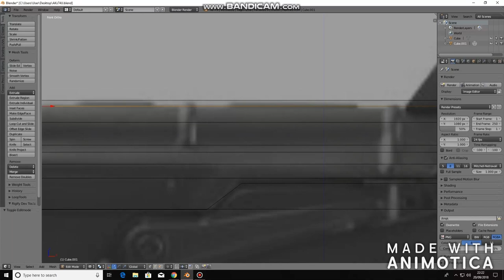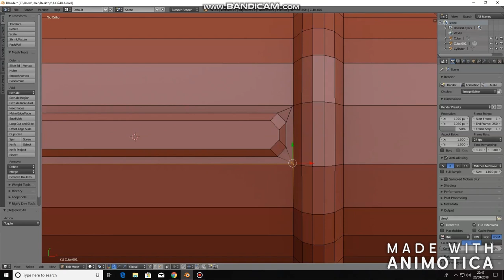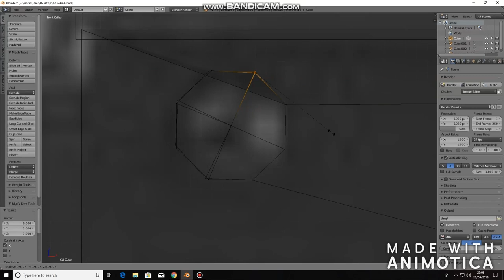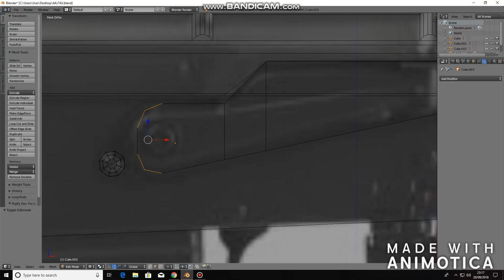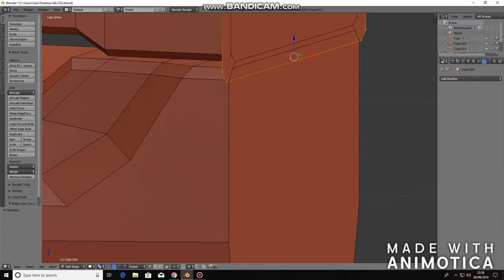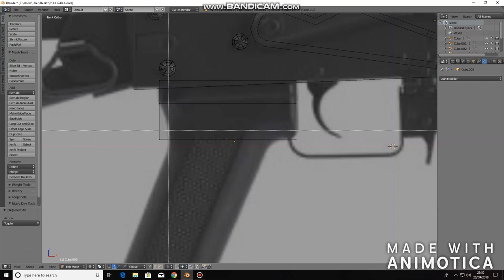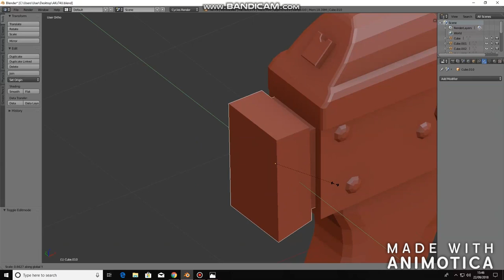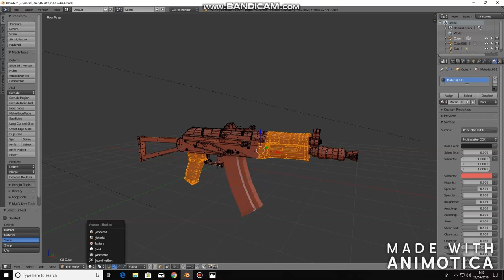Modelling an AKs-74U in blender(Mini-Update)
Today's a good day! just got done on the second gameplay update for my game. Just gotta polish-up the features and it'll be out.

I'll be showcasing an inventory system, looting, improved AI, improved weapon system, full-body awareness, and drivable vehicles.

Expect that within the next two weeks, and thx for the support so far!